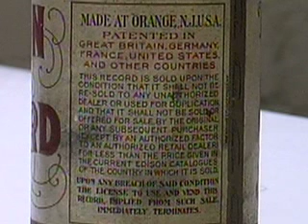DER EDISON PHONOGRAPH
Der Phonograph von Thomas Edison. Gerät im medienaräologischen Fundusraum.